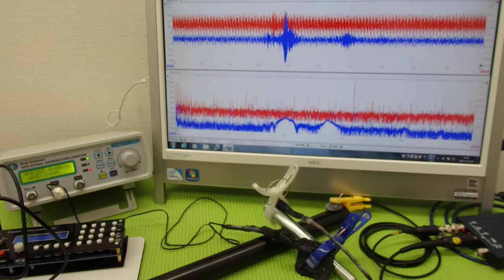対象物の振動モードに合わせた、超音波制御技術 ultrasonic-labo